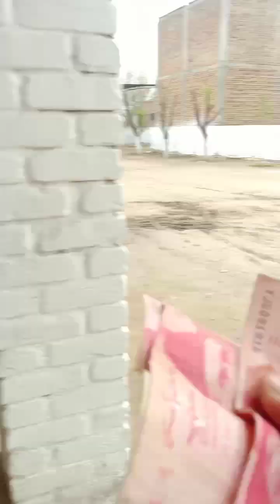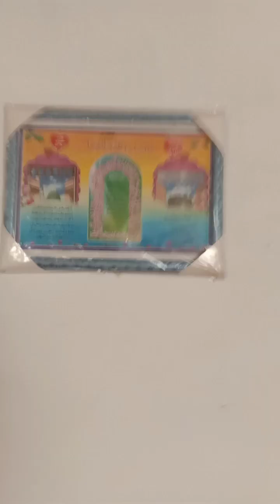Zamong Sabzi Mande | Hashtnagar Voice